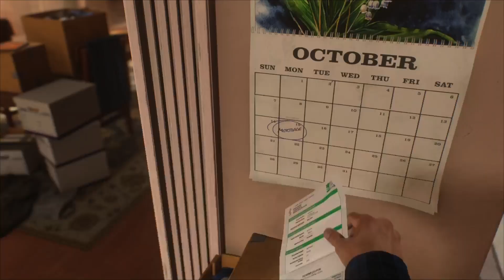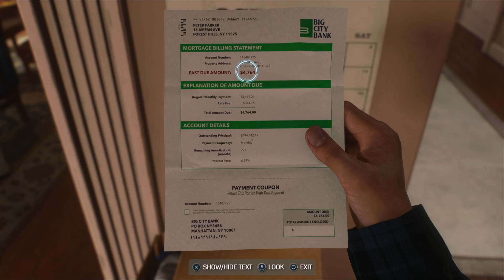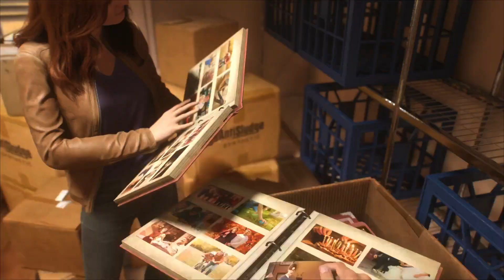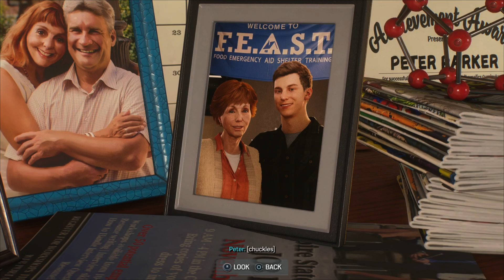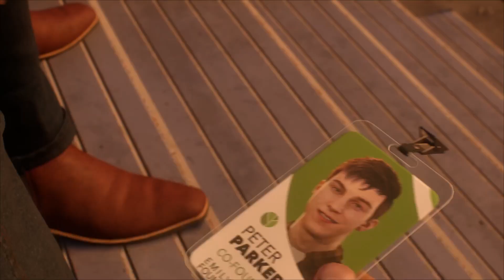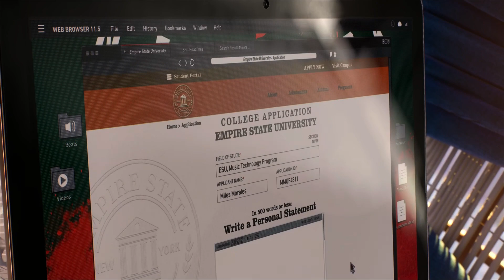Marvel's Spider-Man 2 - Peter and Harry Sneak into their old High school Gameplay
Marvel’s Spider-Man 2 Gameplay without commentary. Peter Parker and Harry Osborne reunite to cause a bit of mischief at their old Highschool while reminiscing the past.